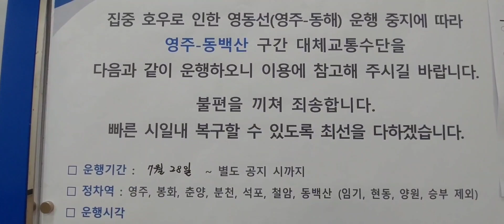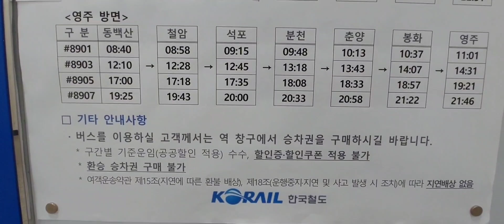영주역 무궁화호((1674열차)20:10 도착후 객차와기관차를 바로 분리하네요 동해역까지는 못가고 영주역까지만 운행